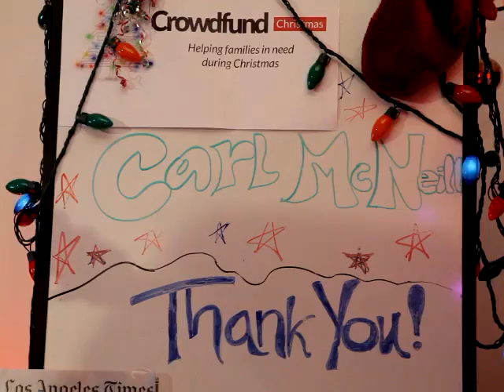Carl McNeill - Thanks from Crowdfund Christmas!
Carl's a generous man for helping out with Crowdfund Christmas!